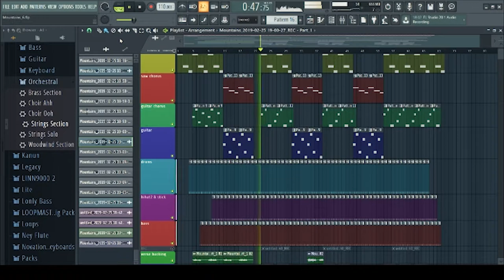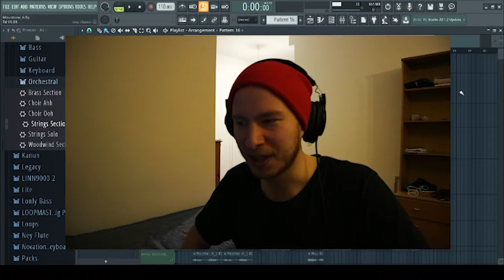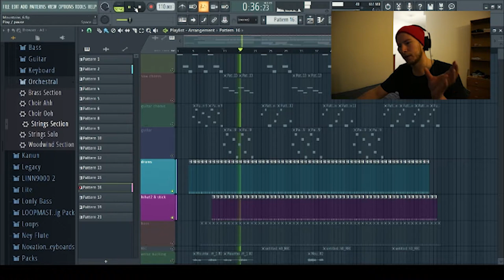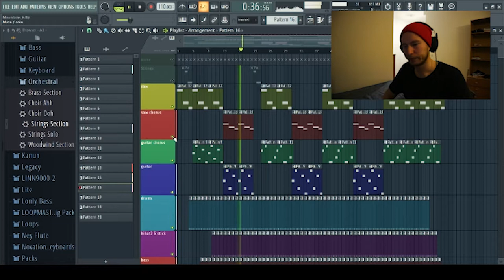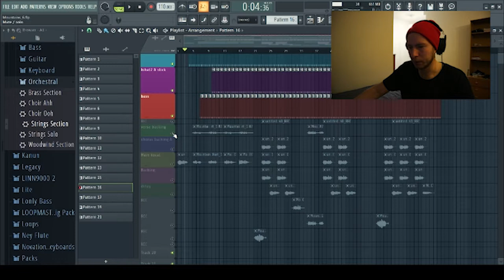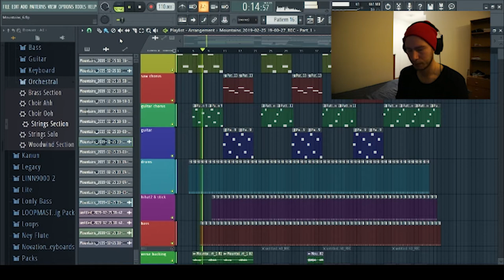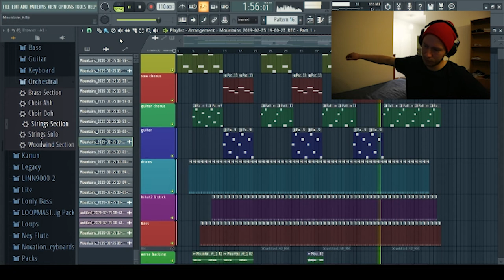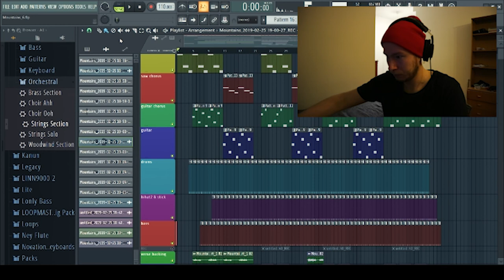Juha's Music Experiment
Juha Yla-Outinen's experiment with composing music for the first time. Will raw talent be exposed? This series was conceived, shot, produced and posted in just 8 classes with Virtual Film School at Haaga-Helia University of Applied Sciences in Helsinki, Finland. Feb. 2019.